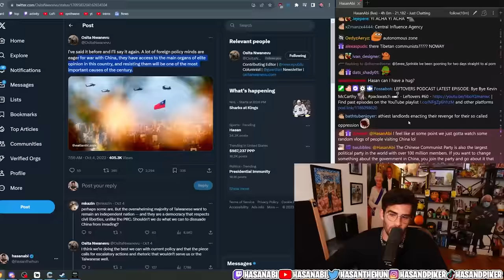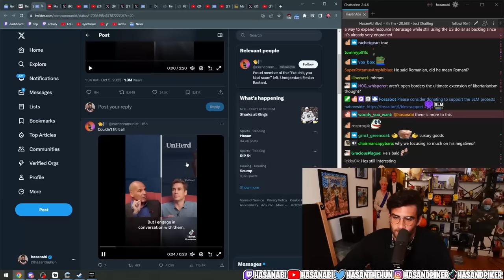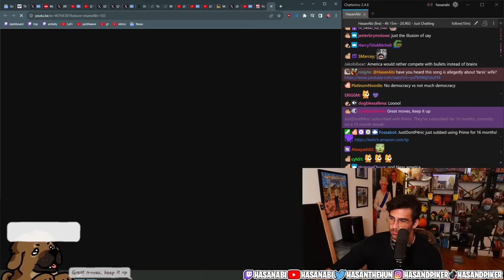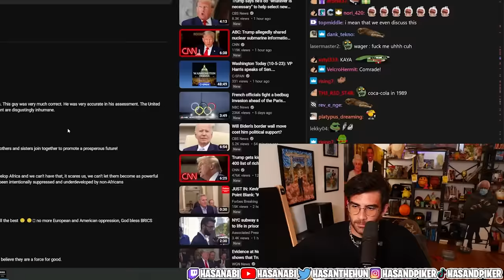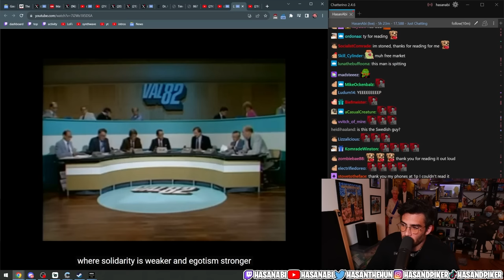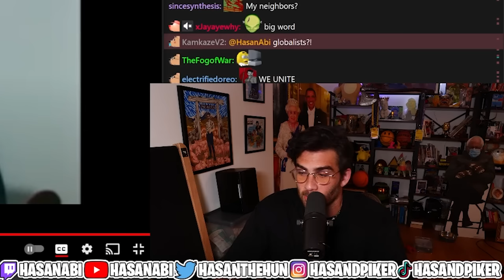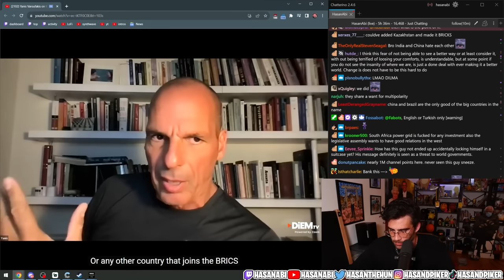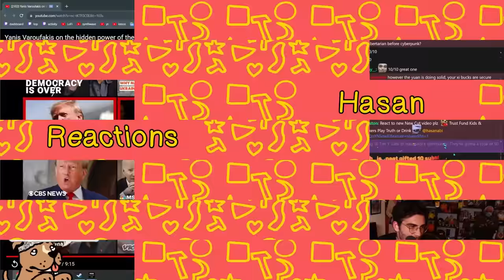The Most BASED Bald Man! | Hasanabi Reacts to Yanis Varoufakis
Hasan reacts to the new most based bald man on the planet as we go through many of the Greek man's takes and see how ahead of the curve he is!